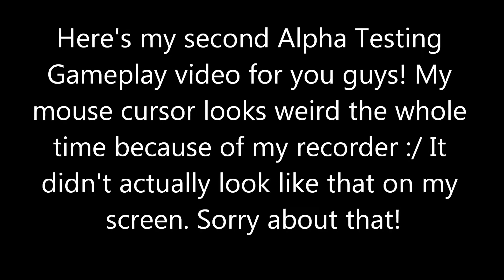Toontown Rewritten Alpha Testing Gameplay NO.2